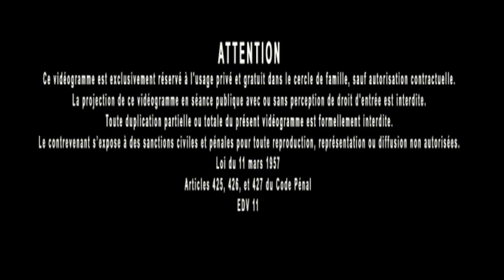Jacques Grimault | Hérédité terrestre & stellaire, liens familiaux & amicaux